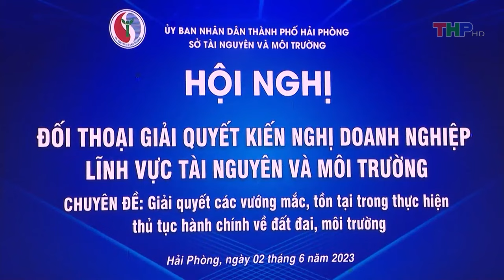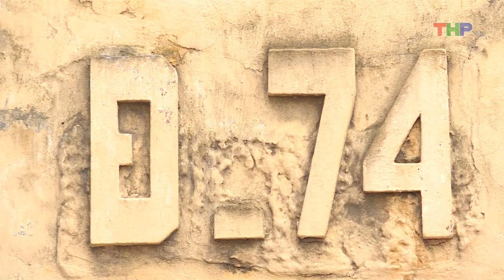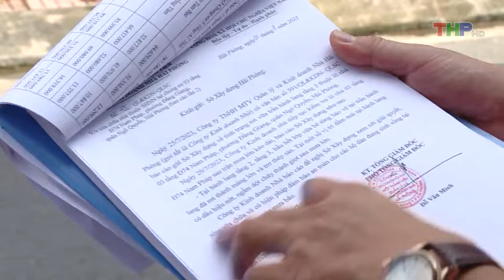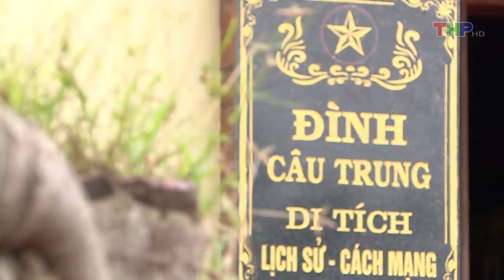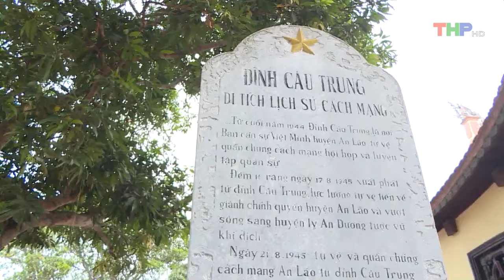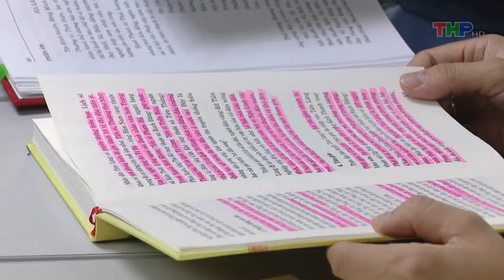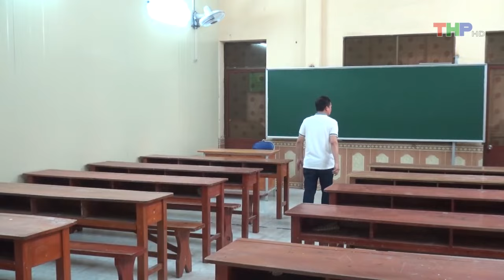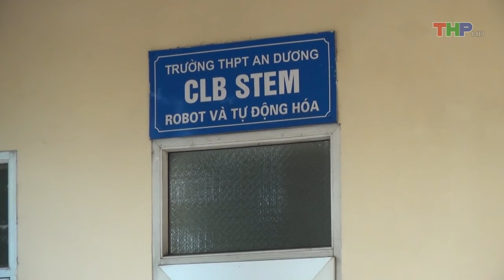Bản tin thời sự tối (17/8/2023)